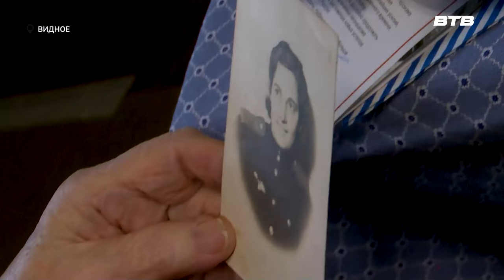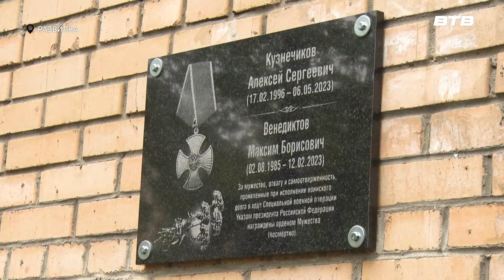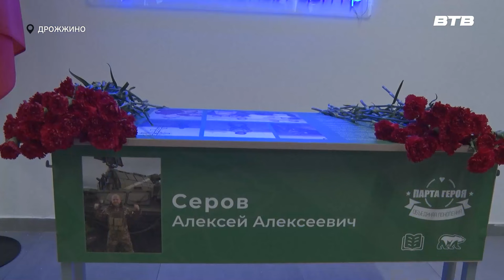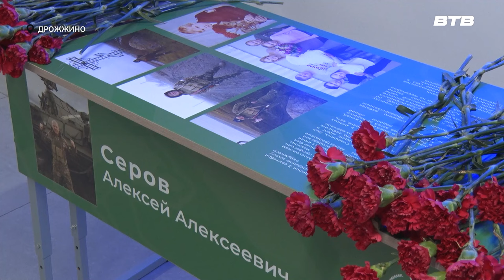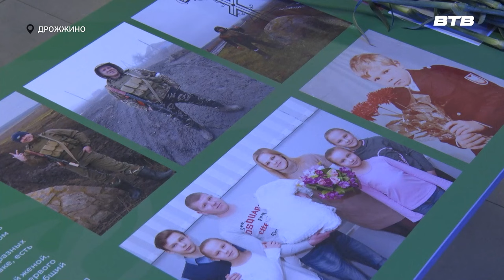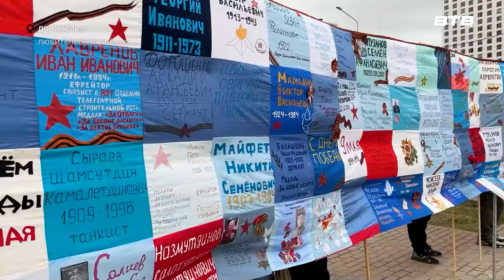Новости телеканала Видное-ТВ (08.05.2024 - среда)